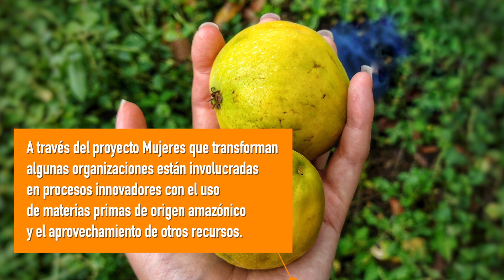Mujeres que Innovan en Putumayo